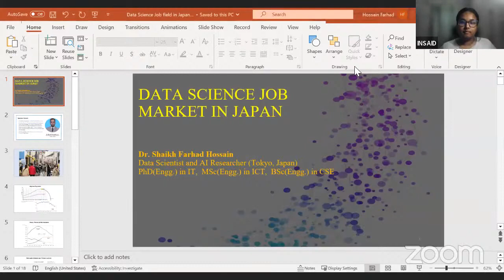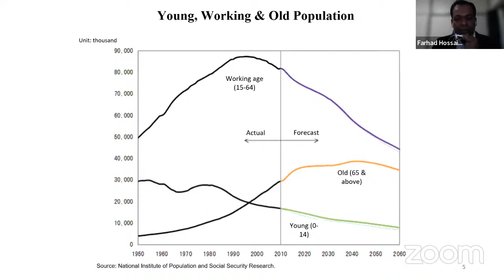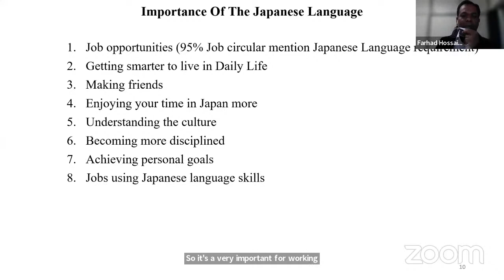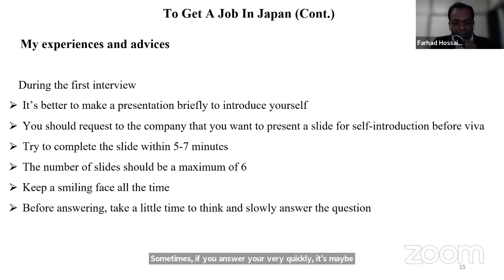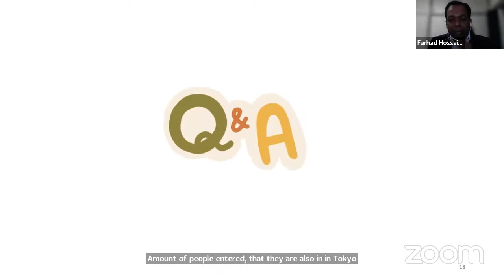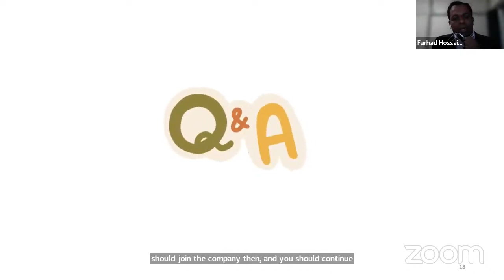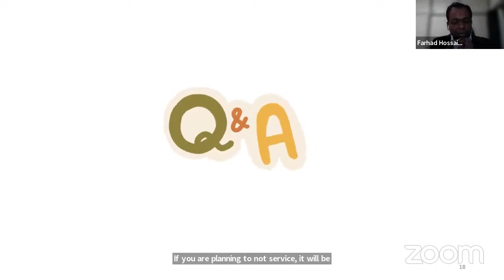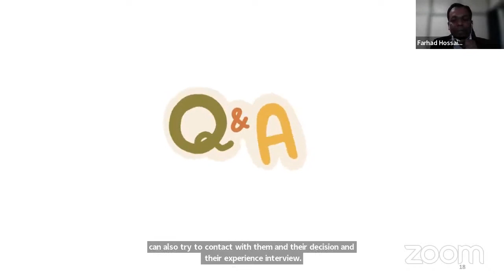Pacific Data Summit Day - 3 | Farhad Hossain | Accredian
Welcome to our industry speaker session on Pacific Data Summit 2023 Day - 3

Pacific Data Summit 2023 Day - 3, Mr. Farhad Hossain, A Academic Researcher in the field of Data Science currently working in Nara Institute of Science and Technology (NAIST), Japan, Kyoto will take the stage to talk about the Job Market for Data Science in Japan.

Join us for this exciting discussion and learn from one of the brightest minds in the field of data science. Tune in live to ask your questions and engage with Farhad Hossain as she shares her experiences and expertise.

Accredian is India's first and one of the largest academic institutions dedicated to research and education in AI, Data Science, Product Management, Business Management, etc.